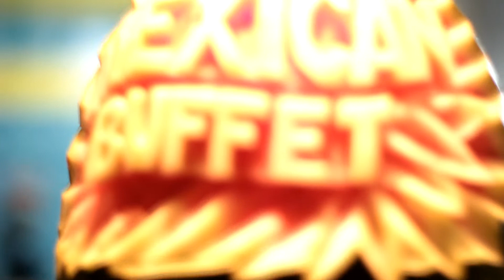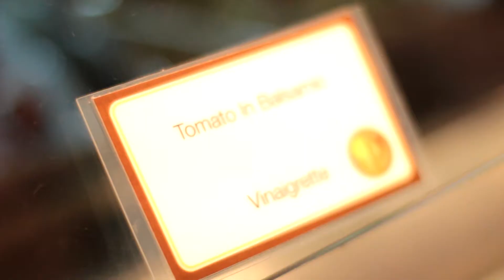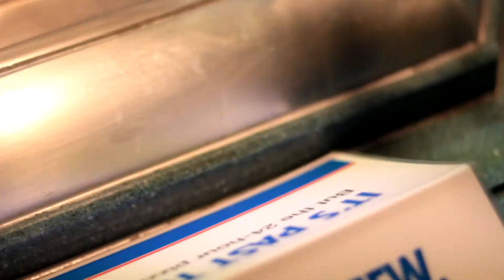Mexican Buffet: Carretera Ocupada! (HD)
A documentary, shot on the Mexican Coast September 2012, starring my love Johanna.
BUSY HIGHWAY!